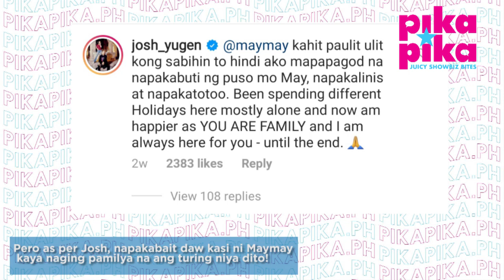Maymay Entrata, nagpaka desert goddess sa Dubai!